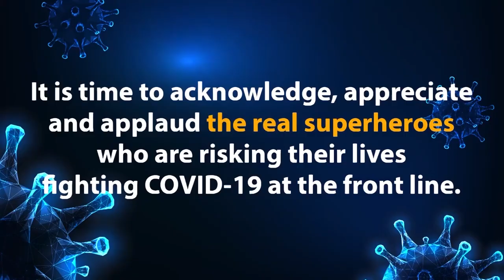No Eid Prayers Held in Mosques Due to Corona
ईद के दिन मस्जिदें रही वीरान, कोरोना के कारण पहली बार दिखा ऐसा मंज़र, कोरोना के कारण शिकारपुर पूरी तरह सील कर दिया गया है, और ईद के दिन मस्जिदें भी बंद रही